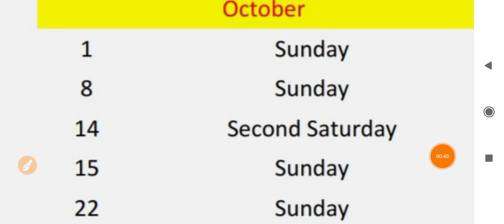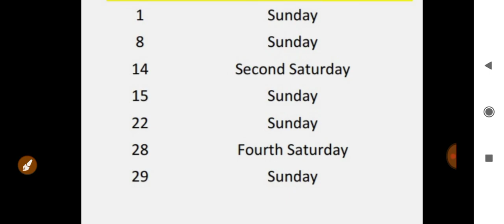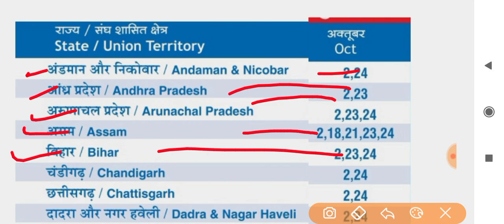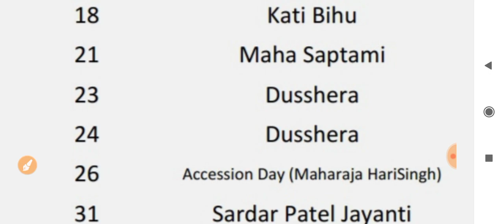bank holidays list October 2023 | Bank holidays in October 2023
bank holidays list October 2023,
Bank holidays in October 2023,
bank holidays October 2023,
bank holiday list October 2023,
Bank holiday in October 2023,
bank holiday October 2023,